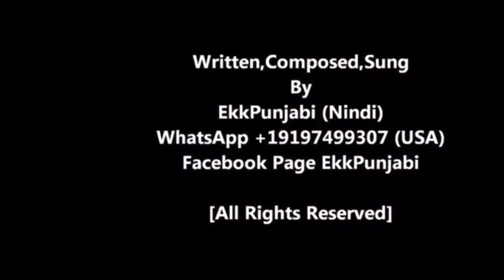ਬੱਚਿਆਂ ਦੇ ਵਾਂਗਰਾਂ